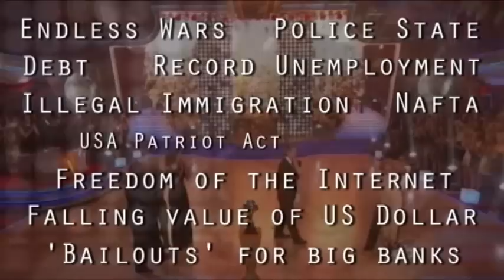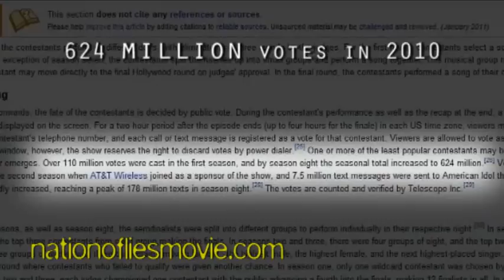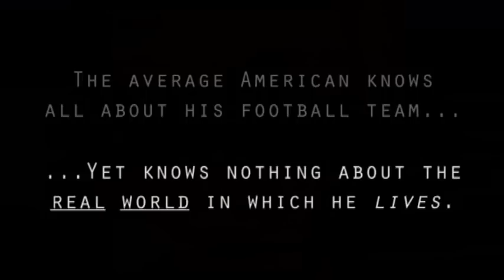NATION OF LIES: Super Bowl XLV 2011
Christina Aguilera couldn't even get the national anthem right! Decades ago, American elementary school children sung the national anthem every day. Today, a 'celebrity' paid millions of dollars a year can't pull it off.

America is dying. Turn off your television!

WAKE UP, America. You're being lied to day in and day out.